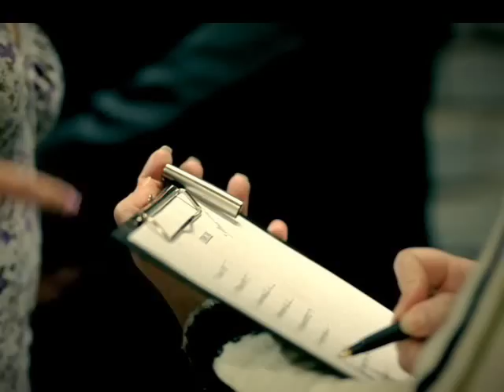Аномалия - Милый (клип)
Клип группы "Аномалия" с моим участием, 2007.